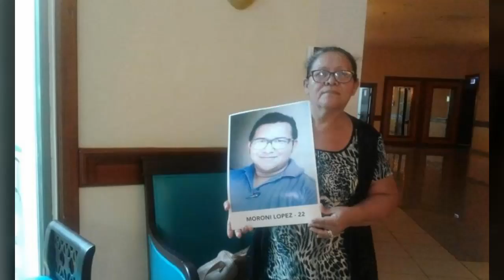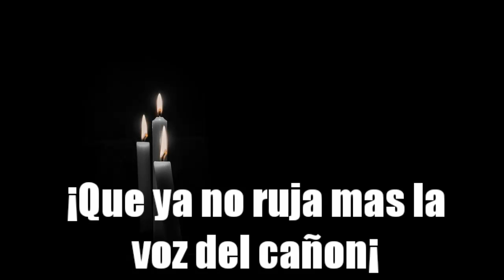Navidad sin vos. Sin mas de 500 hermanos